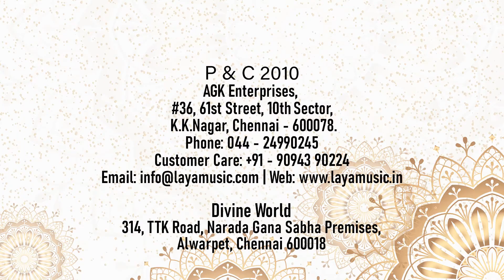Lalgudi Jayaraman - Thillana - Madhuvanthi - Adi - Varnams & Thillanas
Lalgudi Gopala Iyer Jayaraman (17 September 1930 – 22 April 2013) was an Indian Carnatic violinist, vocalist and composer. He is commonly grouped with M.S. Gopalakrishnan and T.N.Krishnan as part of the violin-trinity of Carnatic Music. He was awarded Padma Bhushan by the Government of India in 2001.. Most famous for his thillanas and varnams, Sri Lalgudi Jayaraman is considered one of the most prolific composers of modern times. His compositions span four languages (Tamil, Telugu, Kannada and Sanskrit), as well as a whole range of ragas not conventionally used for varnams or thillanas. Characteristic of his style, the melody of his compositions camouflages subtle rhythmic intricacies. His compositions are very popular with Bharathanatyam dancers, even as they have become a standard highlight of every leading Carnatic musician's repertoire.
Bharathanatyam is a Classical Dance form of southern India. Refinement is the essence of Bharatanatyam’.
Bharatanatyam is a major form of Indian classical dance that originated in the state of Tamil Nadu. It is one of eight forms of dance recognized by the Sangeet Natak Akademi  and it expresses South Indian religious themes and spiritual ideas, particularly Shaivism, Vaishnavism and Shaktism.  Bharatanatyam's theoretical foundations trace to the ancient Sanskrit text by Bharata Muni’s  Natya Shastra,. Its existence by 2nd century CE is noted in the ancient tamil epic Silappatikaram, while temple sculptures of 6th to 9th century CE suggest it was a well refined performance art by the mid 1st millennium CE. Bharatanatyam is the oldest classical dance tradition of India.
This Audio Visual contains the Bharathanatyam Dance Songs thillanas and varnams of Lalgudi Gopala Iyer Jayaraman  being choreographed by various Bharathanatyam Dancers in various formats.